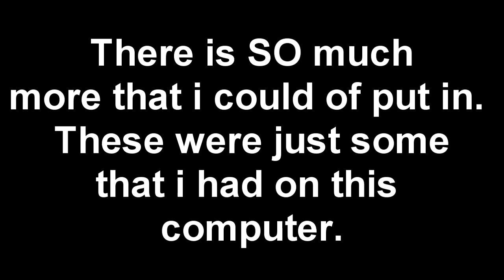Tribute to My Best Friend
Well this is the first part of the tribute video to my best friend Cody aka Waffles. He is quitting. He has before and ended up coming back but who knows now. These are just some funny moments i have on THIS computer. Be on the look out for the next part. Deuces.